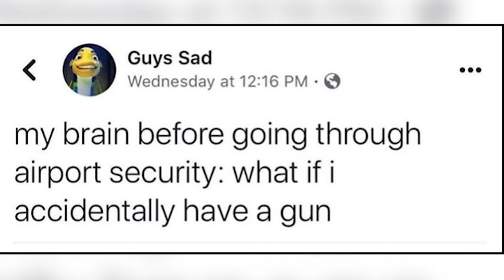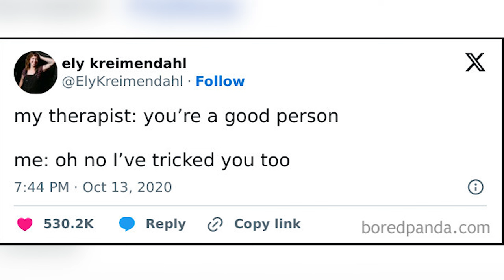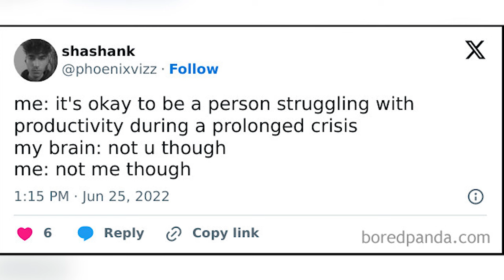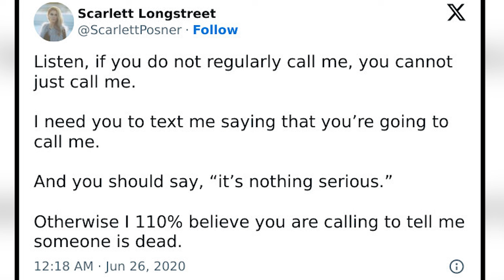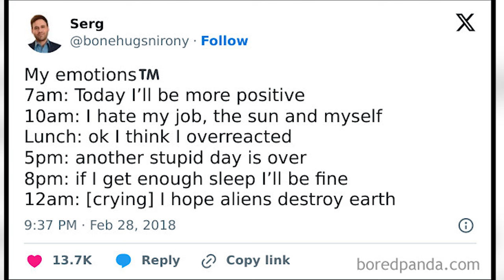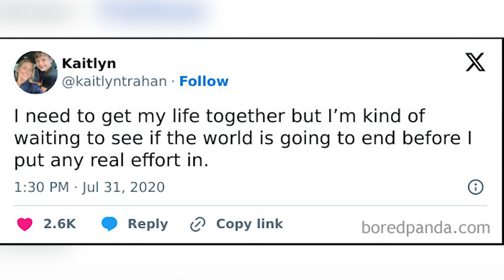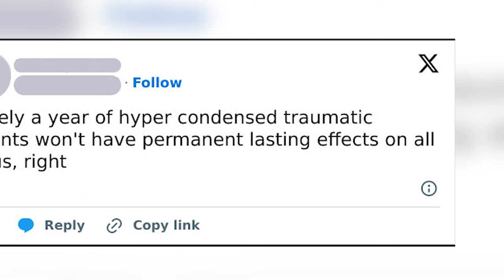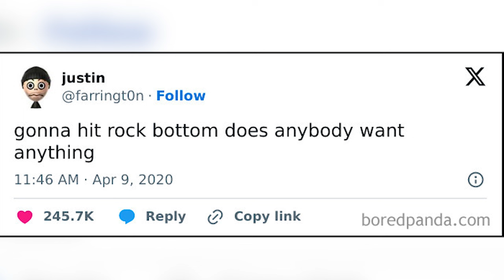Why Is My Brain Like This Memes That Almost Seem Like Personal Attacks - funny humor